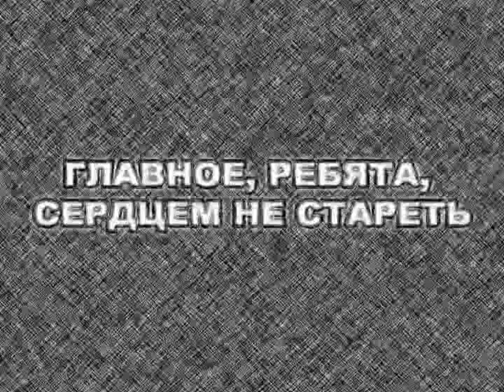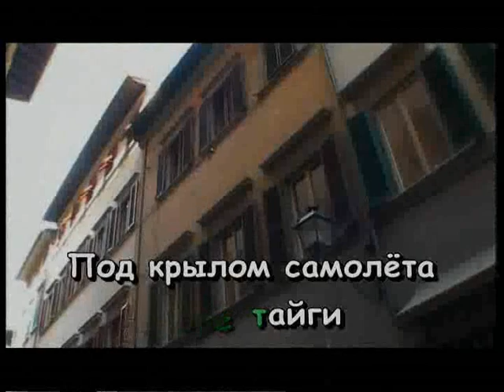ГЛАВНОЕ РЕБЯТА - Ума Турман -текст LYRICS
Главное ребята сердцем не стареть-Ума Турман

Thanks to my friend GalaBiR for this:)